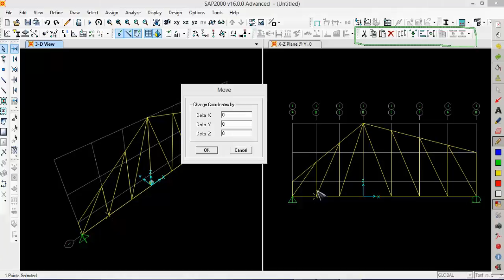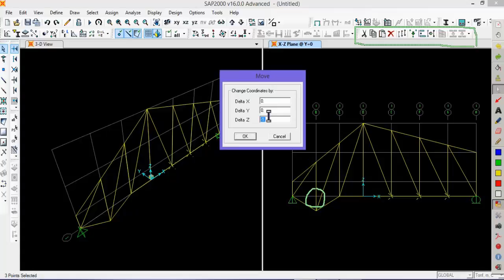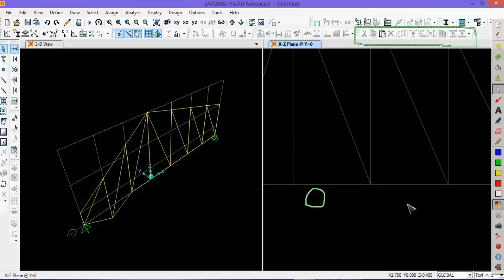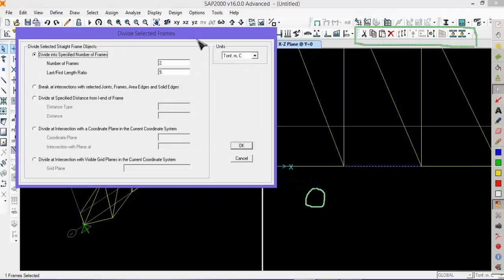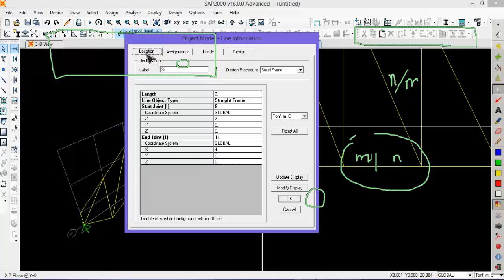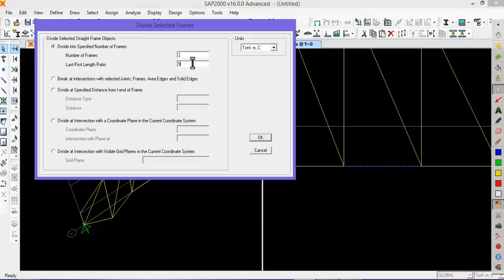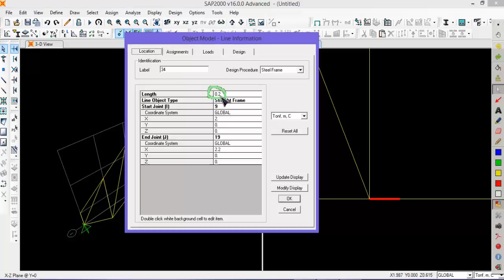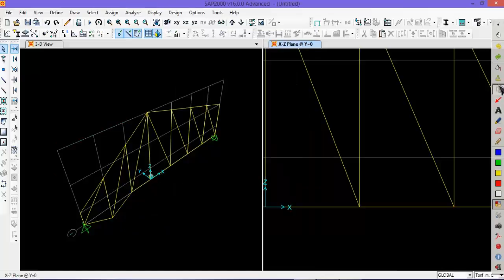Curso Básico De Sap2000 Comando Edit_2023-2